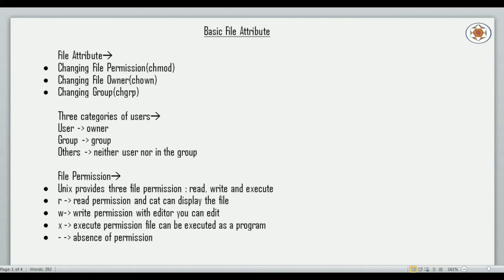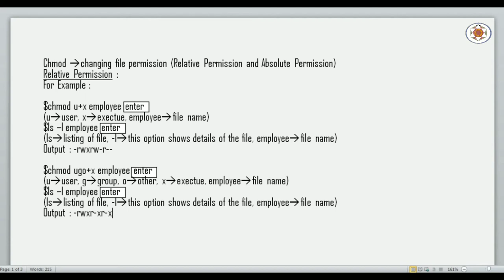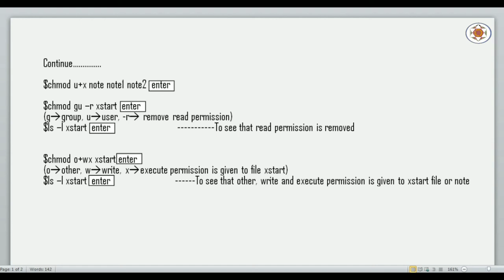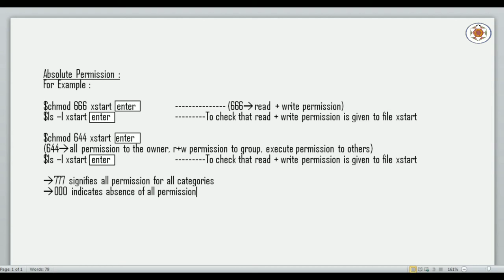Unix Commands Tutorial Part 11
In this video lecture, I will be explaining about an important unix command that is chmod command with examples.